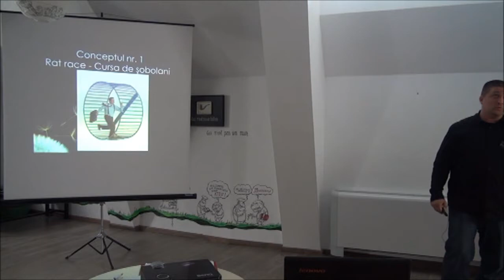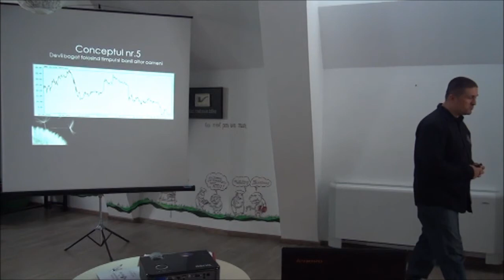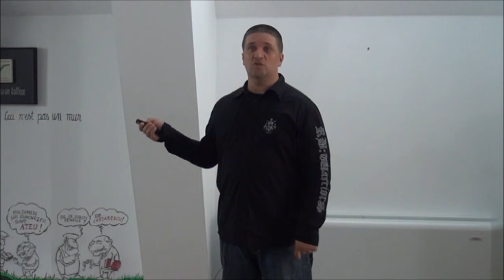Cristian Andrei Lefter - Cashflow 101